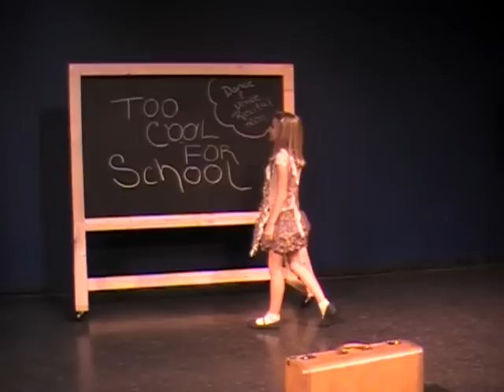Broadway Baby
Jessica performs at her voice recital.  8 years old.